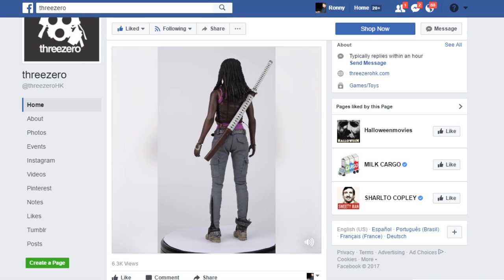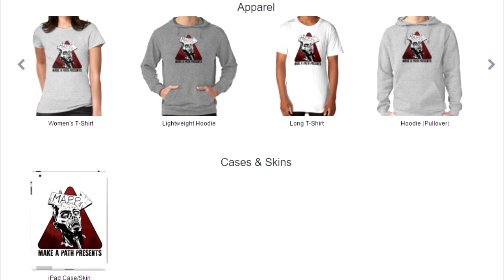NEGAN 1:6 SCALE FIGURE REVEAL | THREEZERO [Quickie News]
Make A Path Presents NEGAN 1:6 SCALE FIGURE REVEAL | THREEZERO [Quickie News]
NEW MAPP MERCHANDISE!

You can SEND MAIL to:
Ronny Haze
(You MUST put my name on mail or they will NOT deliver it. Thank you all so much!! These videos are incredibly fun to make and please remember, you do NOT have to send gifts, art/drawings are just fine.)
for limited time only, starting from March 31st 9:00AM Hong Kong time. Price: 165USD / 1285HKD with Worldwide shipping included in the price. In addition we will have threezero Official Website exclusive and it’s 1/6 Michonne Premium Set With Pet Walker Twin Pack. Price: 360USD / 2800HKD with Worldwide shipping included in the price. Please keep in mind: If you already had an account at our old store, you will need to complete quick and easy registration procedure again at threezero Official Website. Michonne collectible figure stands approximately 12” (30.5cm) tall, it's fully-articulated and highly detailed collectible, featuring realistic likeness to hers on-screen appearance, including tailored and weathered clothing and in addition comes with Cloak, Belt, Messenger Bag and Katana sword with scabbard and strap. Collectible figure features soft PVC dermis on the arms and two pairs of exchangeable hands. If you plan to pre-order 1/6 Michonne Premium Set With Pet Walker Twin Pack, please find detailed information about Pets below. 1/6th scale The Walking Dead - Michonne collectible details: 12” (30.5cm) tall articulated figure featuring tailored clothing; Head sculpt with realistic likeness to the character portrayed in the critically acclaimed series; Soft PVC dermis on the arms; Weathered clothing; Cloak; Belt; Messenger bag; Katana sword with scabbard and strap; Exchangeable hands: One pair of relaxed hands; One pair of gripped hands for holding weapons. 1/6 Michonne Premium Set With Pet Walker Twin Pack: In addition to 1/6th scale Michonne collectible, this pack includes two Pets Walkers; Each figure stands around ~12 inches (30.5 cm) tall; Fully-articulated figure; Articulated head, shoulder and waist covered by an authentic soft skin-like material for the whole torso; Strong attention to detail, inducing realistic rotten flesh appearance, resembling the characters in the show; Realistic paint application to highlight all the details and freshly deceased look and feel; Detailed clothing with detachable backpack; Real metal leash with chain attached; A pair of severed arms. * Final product may vary from prototype images.